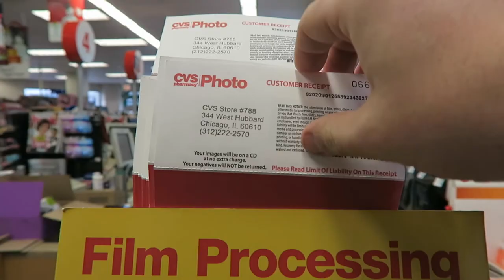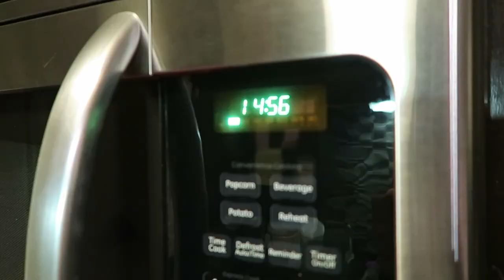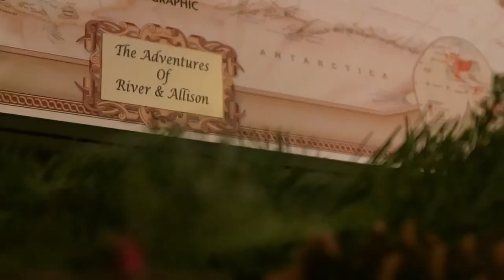NO CHEATING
After a slow morning, River and Allison finalize their plan on how/when they are headed back to Michigan. River comes up with more paleo reciepes, this time paleo chili AND gives an update on his weight loss! Soo good. They finish wrapping present and continue celebrating Christmas!

Cameras we use:
Canon 70D Body
Canon Lens 18-135mm
Joby Tripod
Wide Angle Lense
Shotgun mic
Dead Cat

365 N. HALSTED ST.